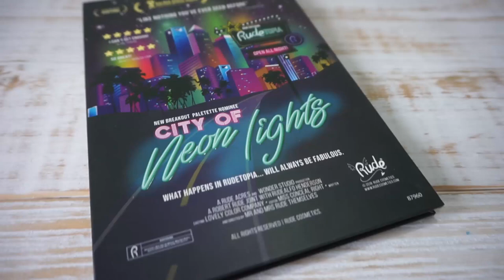Maquillaje de Ojos NEON, CORAL | Paleta RUDE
EDITOR QUE USO PARA MIS VIDEOS
CAMTASIA STUDIO